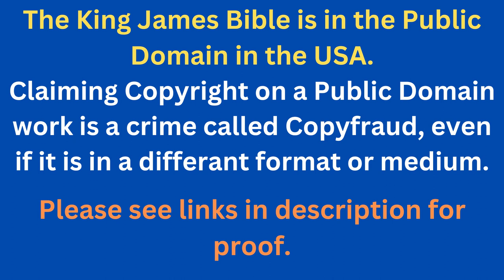Through The Bible In A Year - Day 319- Bible Reading Plan KJV -Shining The Light Ministries -Day 319